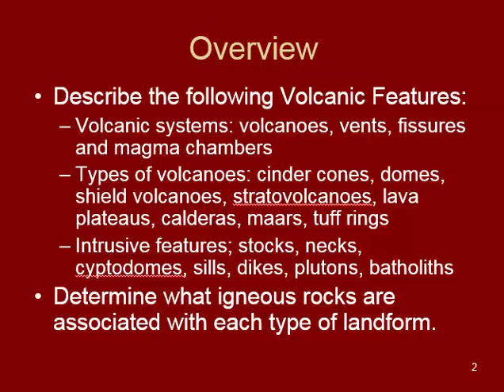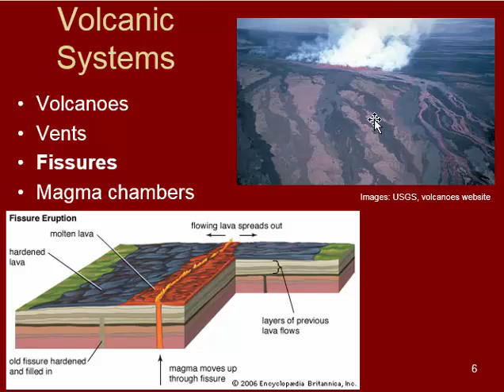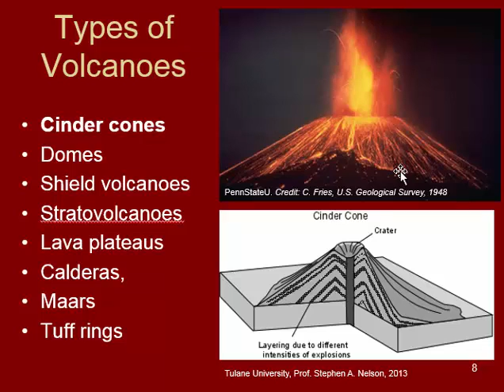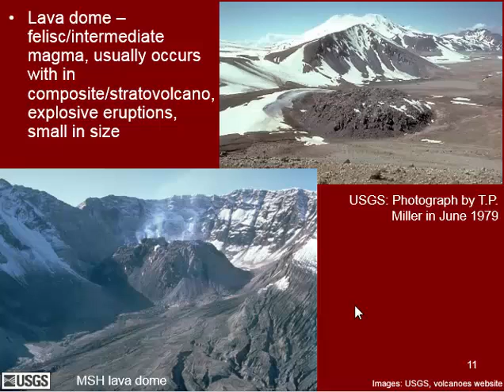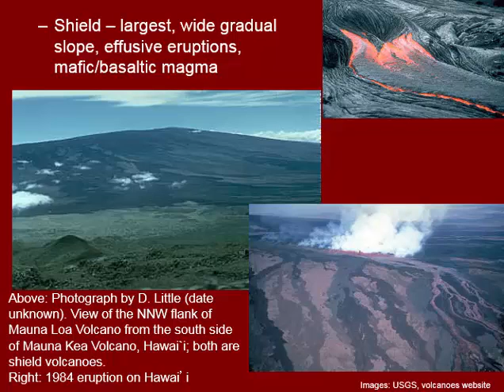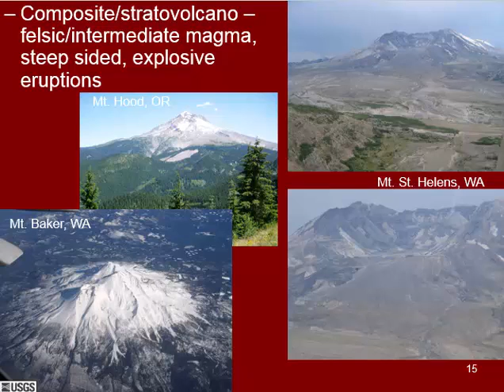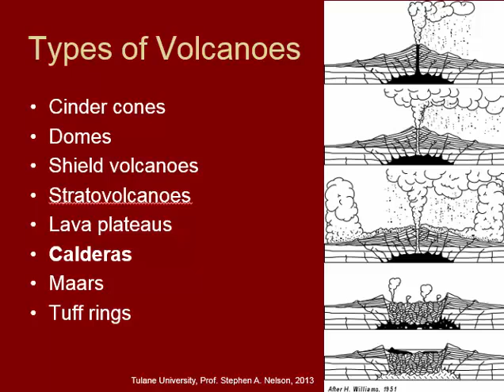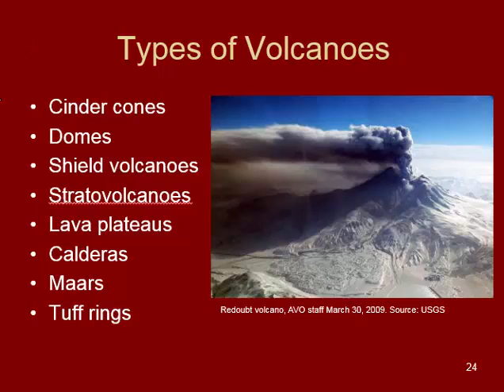Volcano Types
A video by Gretchen Gebhardt for science students at Columbia Gorge Community College